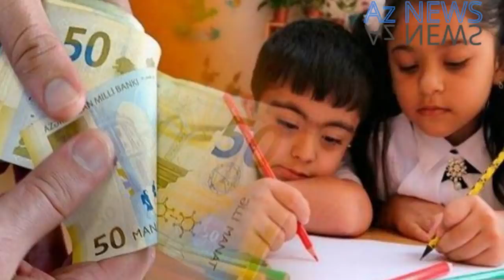Gozlənilən ŞAD XƏBƏR gəldi: “Uşaq pulu”-nun bərpası...